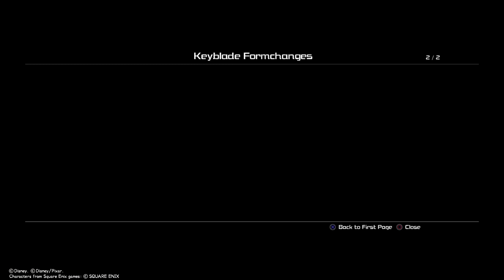Kingdom Hearts III - RIKU AND MICKEY | Ep. 5 (Tori)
I (Tori) finish saving Mount Olympus from Hades and the heartless. I also play as Riku as he and Mickey look for Aqua.

THE MOUNT OLYMPUS FINAL BATTLE PART 2